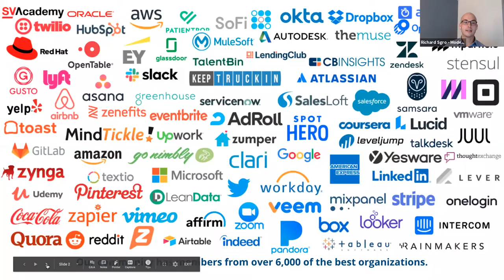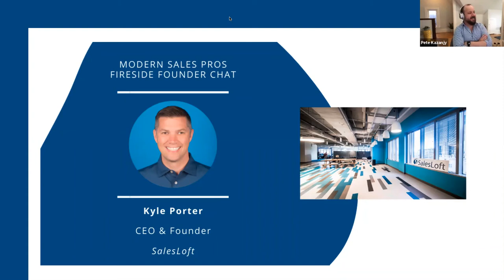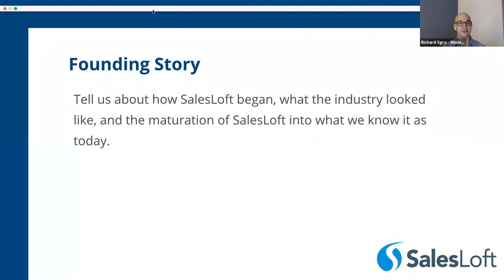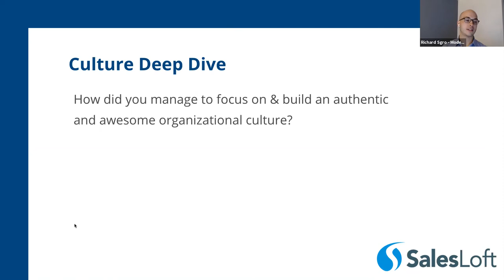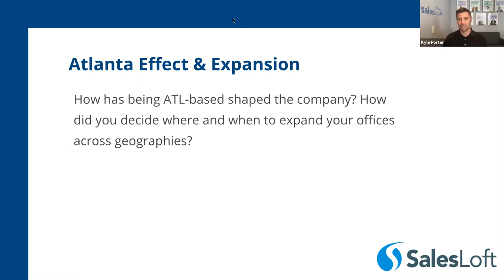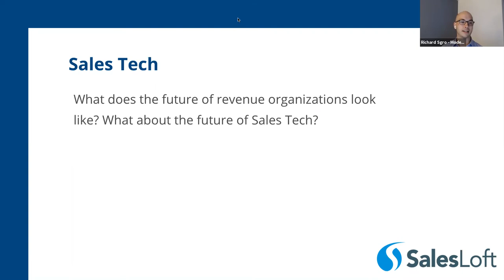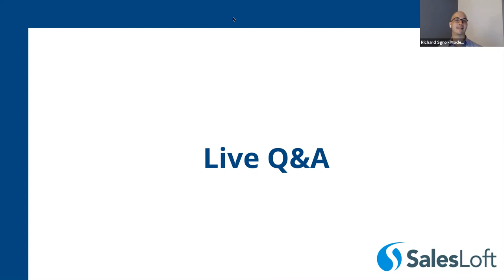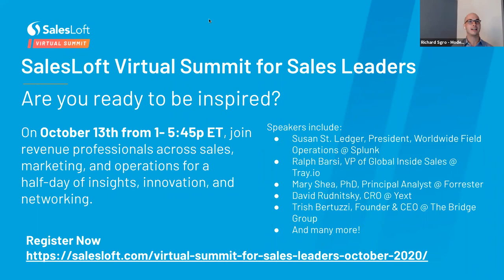Modern Sales Pros - Founder Fireside Chat with Kyle Porter - October 5, 2020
The Atlanta tech scene is growing fast, and SalesLoft has led the way. From Georgia roots that have expanded across the globe, to being at the forefront of sales technology and culture, they are helping create the future of sales.

This is why we can't wait to sit down with SalesLoft CEO Kyle Porter.